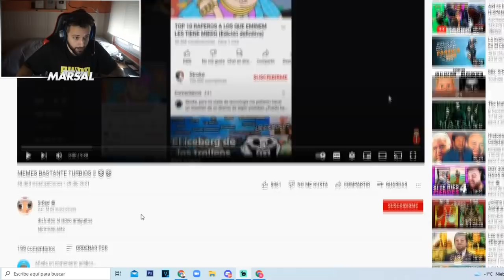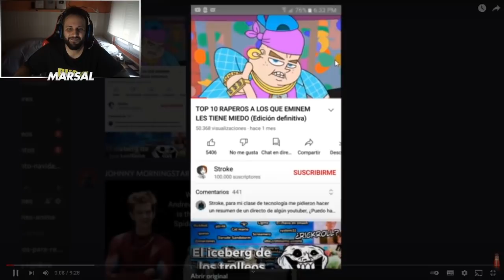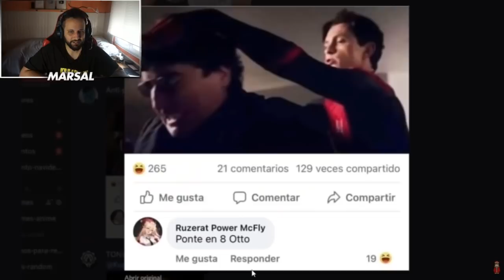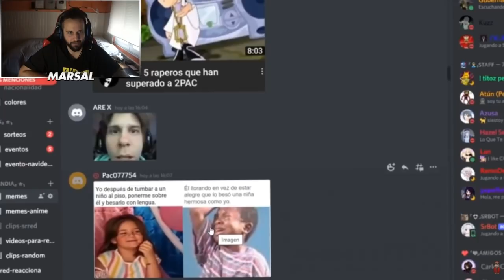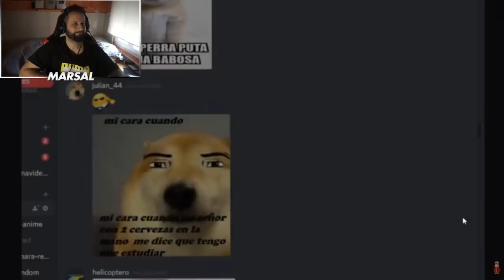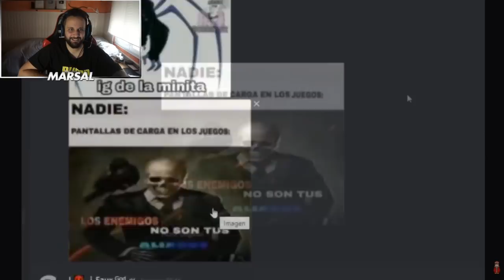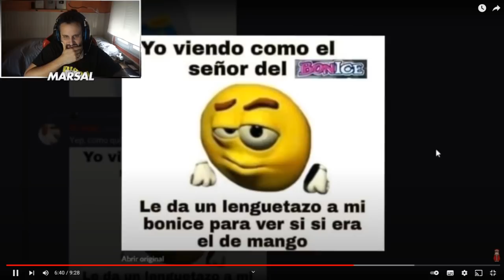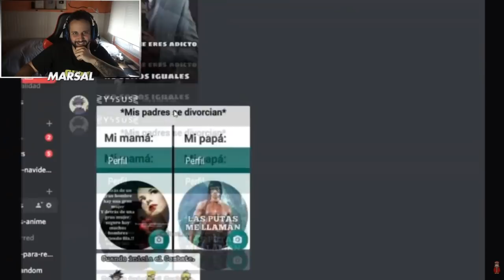REACCIONADO a MEMES BASTANTE TURBIOS 😨 (VOLVIO SR.RED!!)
⏩ Mi podcast - Tomando Mate (Mi canal de podcast)